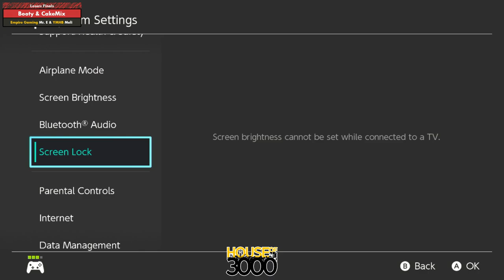Xenosaga 55 Losers Finals Booty & CakeMix vs Mr E & Meli